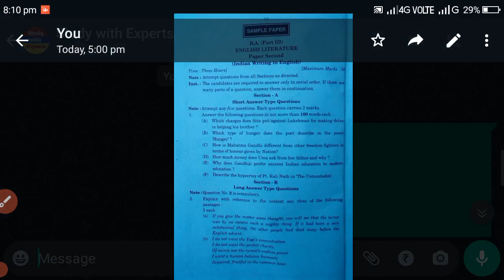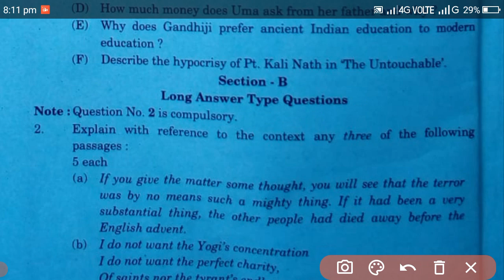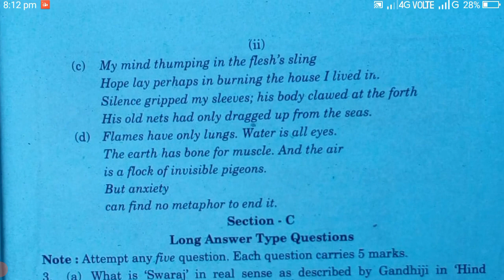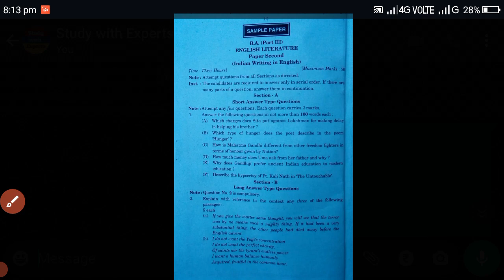BA Third Year English Literature 2nd Paper sample paper | Indian Writing in English Question Paper